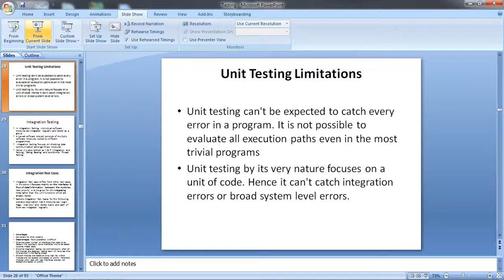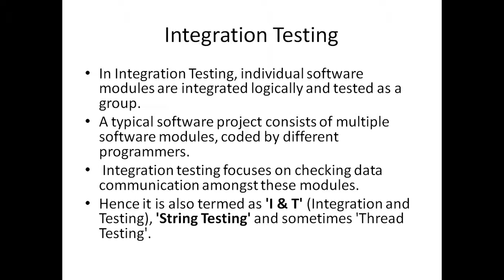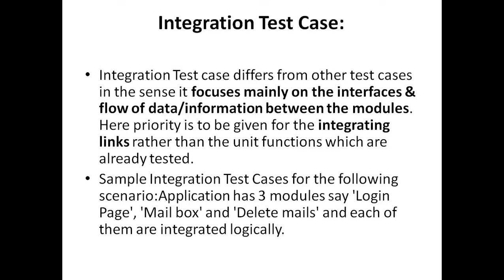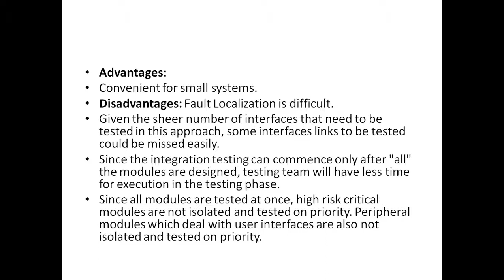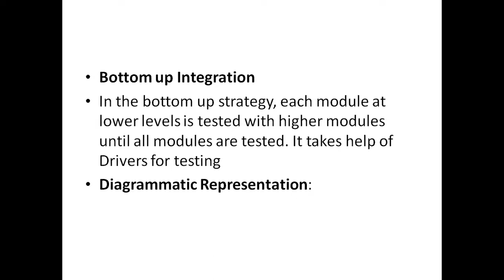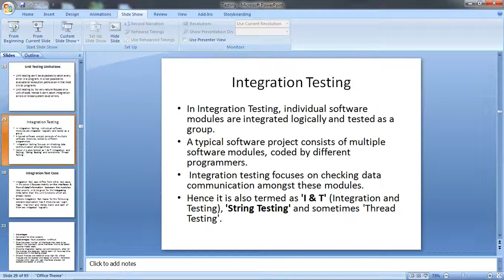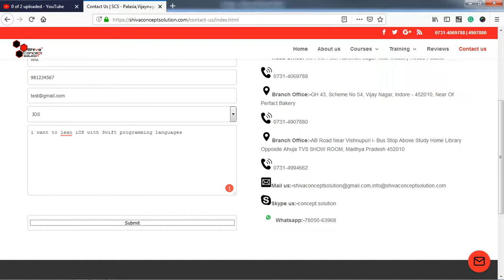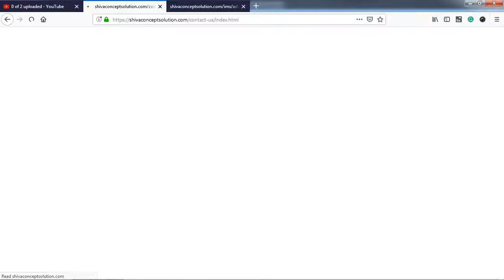Integration Testing With Example in Software Testing by Shiva Sir